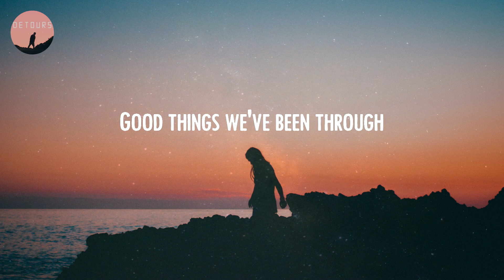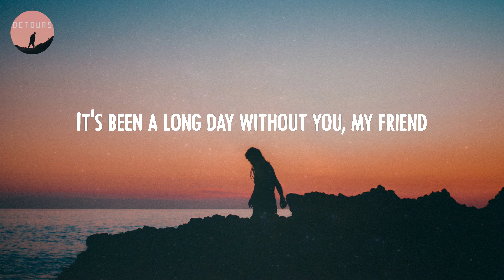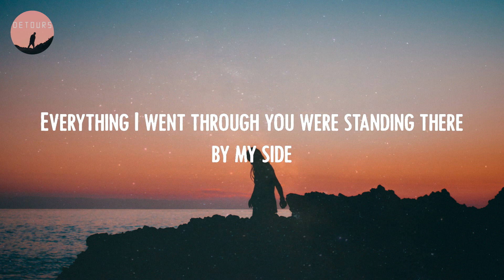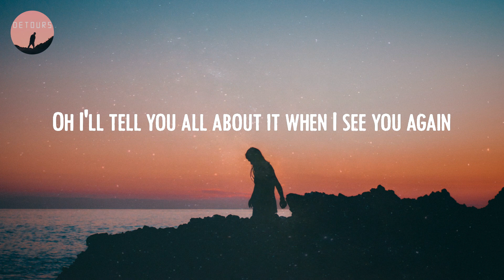Wiz Khalifa - See You Again (Lyrics)